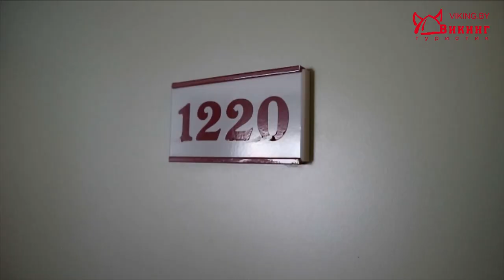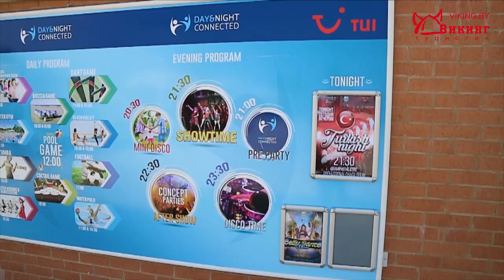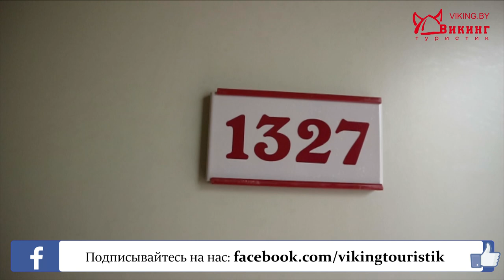Обзор классного турецкого отеля Туи Гидрос (TUI Day & Night Connected Club Hydros). ЦЕНЫ на отель